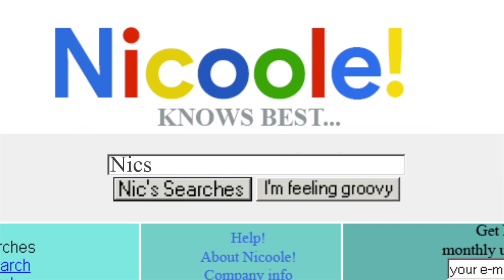Checkpoints and The Shock of Deletion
Ruby Thelot is featured on this week’s episode of Nicstalgia. He shares how his love for studying and researching niche internet communities and cultures led him to writing his forthcoming book, A Cyberarchaeology of Checkpoints. We talk about how the concept of checkpoints originated in video game culture and took on a subversive new form as personal life status updates in a YouTube comments section. What happens when a community is formed by thousands of checkpoints in a YouTube comments section, and what happens when that YouTube video is deleted?

We explore the shock of deletion, the jarring experience of no longer having access to a digital space you once frequented. (RIP MySpace.) In the words of internet archivist Rebane2001, “Forget what you lost, save what you can.” Is everything meant to be saved? We ponder the concept of media ephemerality and why we assume permanence of what’s on the internet when we expect real-life places to come and go. (RIP to my Midtown hair salon.)

Digital media is full of paradox – abundance devalues digital media and makes access harder (i.e. trying to find one of the 7500 photos on my phone), preservation disrupts the content’s original environment (i.e. downloading my Xanga archives), and materiality affects relevance and value. We dive into the intricacies of memory and technology, my Buddhist internet philosophy, and how deletion of digital artifacts erases stories, memories, and ‘monuments of emotional history’, therefore impacting the future interpretation and legacy of our civilization.

I ask Ruby what he’d leave in a digital time capsule, the ethics of digital life after death, the morality of AI when “we can only perceive the present once it is the distant past”, and how media literacy and astuteness will develop for young generations in a new digital age.

Ruby Justice Thelot is a designer, cyberethnographer and artist based in New York. He is an adjunct professor of Design and Media Theory at New York University. He is the founder of the award-winning creative research and design studio 13101401 inc.

🦋 Special Thanks
Doll Artwork by @hmdraws_
Theme Music by @egmusicnyc
Intro Video by @valentinareyes9